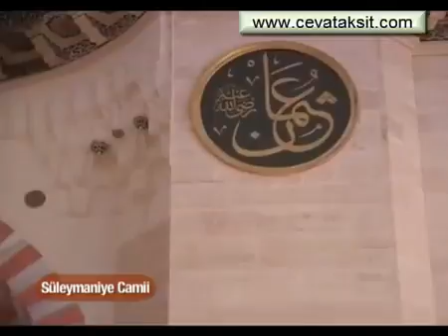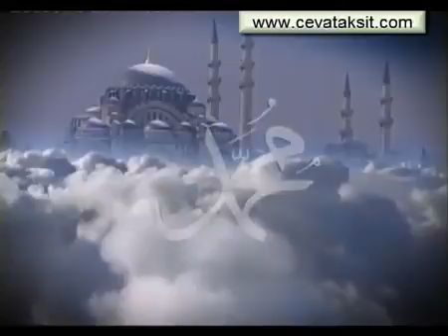Islamin Halis Hakkinda Hadis ~ Cevat Akşit Hocaefendi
Efendi Hazretleri Mahmut Ustaosmanoglu IsmailAga Halidi Naksibendi Tarikati Halidi Kolu Ehli Ehl-i Sünnet Sohbet Sohbetler Vaaz Vaazlar Tek Parca Full Izle Cübbeli Hoca Ahmet Mahmut Ünlü Alim ilim Meclis Meclisleri Cemaat Tassavuf Sufi Sofi Sufism Cami Kuran Tefsir Hanefi Mezhebi Safi Mezhebi Hanbeli Mezhebi Mâlikî Mezhebi